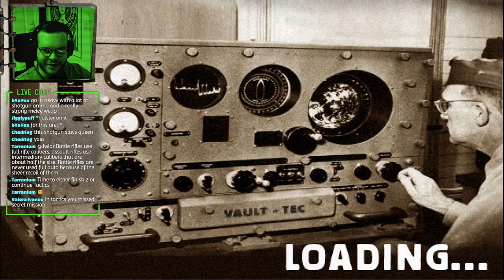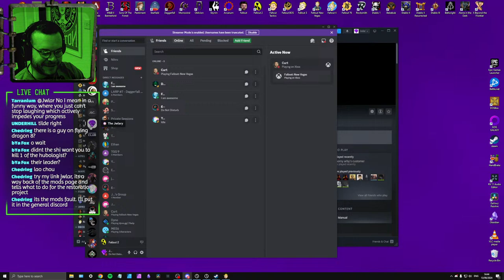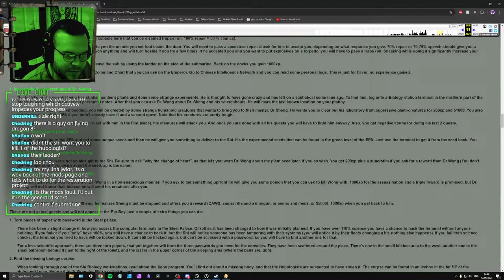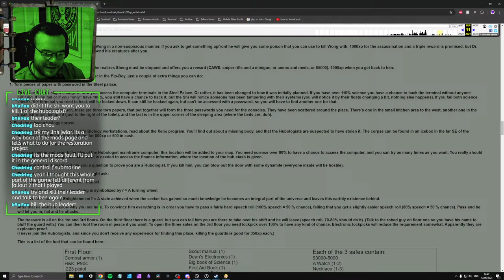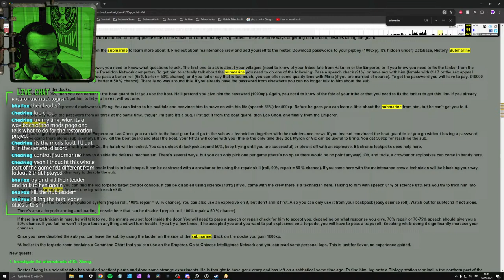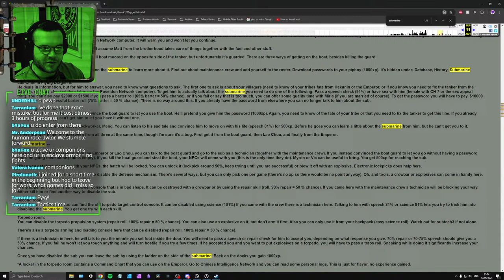Playing Every Fallout! - 13/06/24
We have 180 hours to complete the entire Fallout Series (barring Shelter and 76), can we do it?
Hours left at start of episode: 67.5

Games finished so far: Fallout 1
Fallout 3
Fallout Brotherhood of Steel

Games in this episode: Fallout 4
Fallout 2
Fallout Tactics